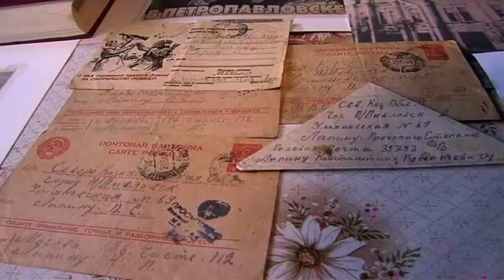Краевед В.Яворская нашла информацию о своих близких-фронтовиках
Воспоминания и факты о Второй мировой войне. Изучению темы краевед Вера Яворская посвятила не один год. За это время она нашла много информации о своих близких, которые ушли на фронт. Кроме того преподаватель с полувековым стажем собрала данные, связанные с североказахстанцами, которые воевали и трудились в годы ВОВ. Подробности у Дарьи Пышмынцевой.